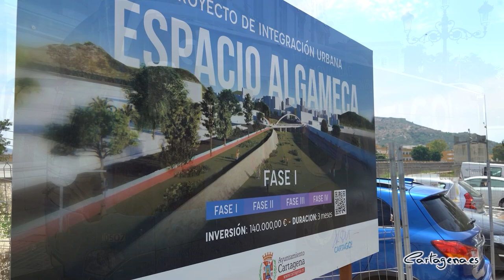El Ayuntamiento de Cartagena presenta a Europa 10 kilómetros más de carril-bici y dos aparcamien ...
El Ayuntamiento de Cartagena ha presentado para una segunda convocatoria de movilidad proyectos por valor de 6 millones de euros que supondrían, entre otras actuaciones, la creación de cerca de 10 kilómetros más de carriles bici y dos aparcamientos disuasorios que sumarán 820 plazas. 5 millones de esos 6 millones serían financiados por fondos Next Generation y cerca de un millón será la financiación municipal que se atendería en el presupuesto de 2024, según ha aprobado esta mañana la Junta de Gobierno local en una sesión extraordinaria.

“Se trata de proyectos de movilidad que conectan mejor Cartagena con sus barrios y suponen alternativas de movilidad que reducen la contaminación y también el gasto de las familias, algo que es especialmente importante en este momento de altos precios de la energía”, ha destacado la alcaldesa Noelia Arroyo.

Los carriles bici propuestos servirán para cerrar la malla de carriles “dentro el casco urbano mediante interconexiones de los carriles que tenemos y también para mejorar la conexión con barrios como mediante el tramo que unirá la vía del Barrio de Peral con Severo Ochoa y un gran proyecto de mas de un millón de euros para conectar Santa Ana con El Albujón”.

Dentro del casco Urbano está previsto unir la Cuesta Batel con la calle Capitanes Ripoll; la calle Grecia con Ingeniero de La Cierva y prolongar las actuaciones de Espacio Algameca con un carril en la cale Pio XII.

La propuesta incluye 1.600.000 euros en proyectos para crear aparcamientos disuasorios en la plaza de Severo Ochoa, con 120 plazas y en el Eroski, con 700 plazas. “Estas actuaciones suponen intervenir sobre 21.000 metros cuadrados en los que instalaremos pérgolas solares y puntos de carga para vehículos eléctricos, además aparca bicis inteligentes”. ha señalado la alcaldesa.

El Ayuntamiento ha incluido un proyecto de 270.000 euros para avanzar en el programa municipal de modernización de transporte público mediante la instalación de marquesinas inteligentes que permitirán mejorar la información para ls usuarios del bus urbano.

Todas estas acciones pertenecen al CartaGo, el plan municipal de movilidad sostenible que ya ha merecido 4 millones de euros con os que se financian proyectos como el Espacio Algameca, la conexión de la UCAM o la instalación de 18 pasos de peatones inteligentes